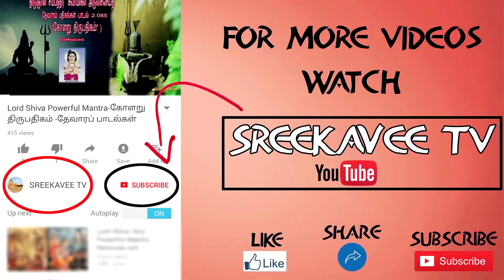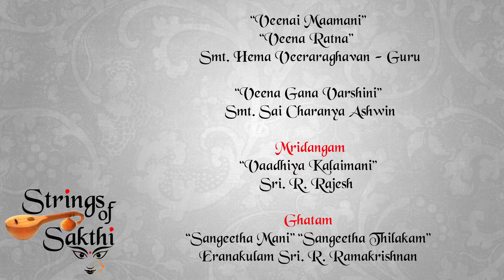Karpoora Nayagiye Kanagavalli | Cover Song|| veena instrumental music | Mother Media Bhakti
Karpoora Nayagiye Kanagavalli | veena instrumental music |

new friends pls like and add to to my page.

SMT. HEMA VEERARAGHAVAN -
FOUNDER & MANAGING TRUSTEE,  SREE NADHA VARSHA – ACADEMY FOR VEENA

“Isai Kalaimani” “Veenai Maamani” “Veena Ratna” “Medha Shri” “Veena Gana Saraswathi” “Veenai Dhanammal Awardee” Smt. Hema Veeraraghavan, a distinction holder from Music College, Chennai being the disciple of Maha Vidhwan Kalaimamani Sri. Pitchumani Iyer, Smt. Gomathy Sankaran, Smt. Sarada Sivanandam, Smt. Vedavalli Srinivasan and Smt. Rajalakshmi Narayanan with her 2 decades of teaching experience, profound knowledge and with a record of so many solo performances in veena established SREE NADHA VARSHA - ACADEMY FOR VEENA, a non-profitable cultural trust (govt. regd.) for upholding the divinity of "Veena" & promoting budding, dedicated Veena aspirants. Her vision in establishing it was to bring out the hidden talents of her students and to give them exposure by sharing her stages with them, with which she conceived the novel concept of ‘Group Veena Concert’ and formally christened SREE NADHA VARSHA in the year 2000. Being Pioneers in Group Veena Concerts for the past 2 decades and with a unique record of “25 Veena Pancharathna concert” for more than a decade exclusively by the students of her Academy, she has completed more than 300 Group Veena Concerts at various renowned stages, reputed television and radio channels and has created 100s of Vishushis and won a lot of laurels, accolades and awards for her selfless noble deed to various sections of the society in the field of music.

SMT. SAI CHARANYA ASHWIN –
CO-FOUNDER AND DIRECTOR,  SREE NADHA VARSHA – ACADEMY FOR VEENA

“Veena Gana Varshini” “Veena Gana Vidhya Dharini” Smt. Sai Charanya Ashwin, a prodigy in playing Veena since her tender years of age happened to play keerthanas direcly at the age of 4. She has been a phenomenal daughter disciple of her mother Guru, Smt. Hema Veeraraghavan, a scholarly Veena exponent. Having started off with her Arangetram at Sri Shanmuganandha Sabha, Mumbai, she has given more than 200 concerts at various renowned stages, reputed radio and television channels. Being acknowledged by legends like Maha Vidhwan Sri. Kunnakudi Vaidhyanathan, Padma Vibhushan Sri. K. J. Yesudas has been a regular feature of her musical sail since childhood. Apart from her musical interest, she has also proved her inherent virtuosity in writing by co-authoring her mother’s works, like “Nadhabrahmathin Naatkurippu.” Having won many titles, awards and accolades for her musical skills, she has also proved to be a proficient in taking Veena classes especially the basic lessons with a strong foundation in theory and fingering techniques, and is successfully being the Director of Sree Nadha Varsha – Academy for Veena, the brainchild of Smt. Hema Veeraraghavan to continue the noble endeavour and carry the legacy of her Mother Guru to the benefit of various sections of the society.